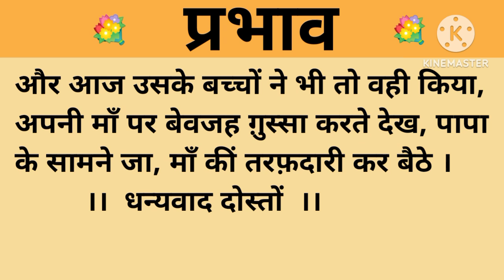प्रभाव।शिक्षाप्रद कहानी।।priya hindi kahaniyan new story।।moral story।।hindi suvichar.....कहानियां